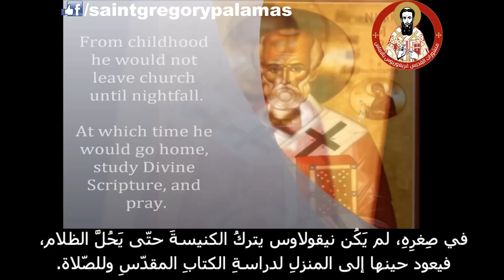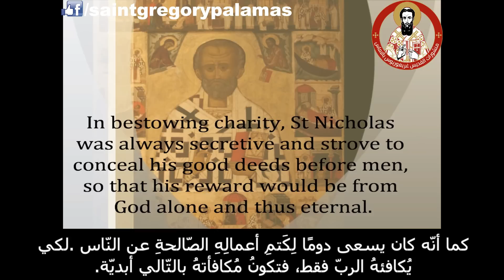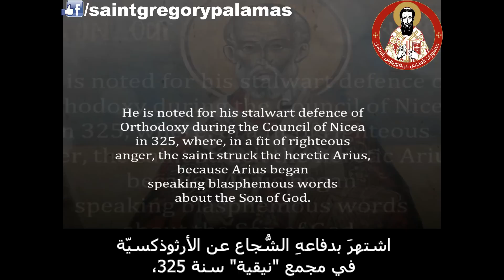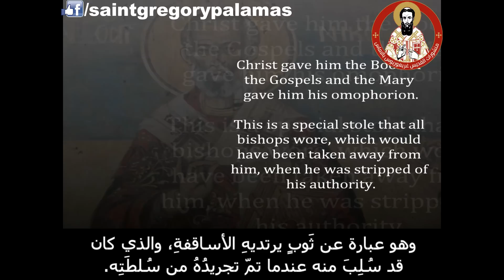سيرة القديس نيقولاوس أسقف ميرا ليكيا العجائبي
اشتُهِر القدّيس "نيقولاوس العجائبيّ" بدفاعِهِ عن الأرثوذكسيّة في مجمع "نيقية" سنة 325، حيث وبِفعل غيرتِهِ المقدّسة، وجّهَ صفعةً للهرطوقيّ "أريوس" الذي كان يجدّف على ابن الله.
فكيف كافأ الربّ يسوع المسيح ووالدة الإله قدّيسنا على غيرتِه تلك؟
وما هي الأعمال الصّالحة التي قام بها حتّى أمسى ما يُعرَف اليوم بـ"بابا نويل"؟
ومن أين درجت عادة تعليق الجوارب كزينةٍ في عيد الميلاد؟
الإجابات في الفيديو أدناه.

فلتكن شفاعتهُ معنا ومع جميع الذين اتّخذوه شفيعًا لهم.

موقع القدّيس غريغوريوس بالاماس